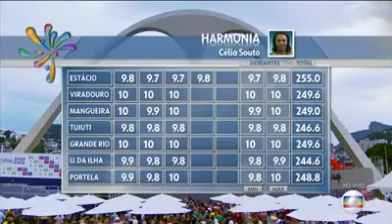Viradouro campea 2020. Familia Lambreta em festa Viradouro campea pela 24 vez em sua historia.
VIRADOURO CAMPEA 2020